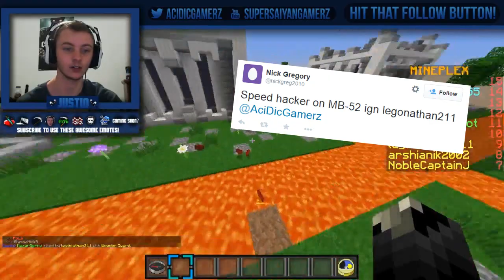HACKER EXPOSED ( Exposing Hackers #40 )